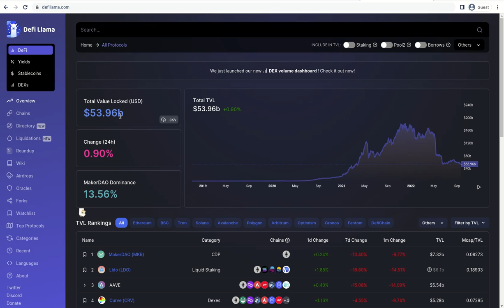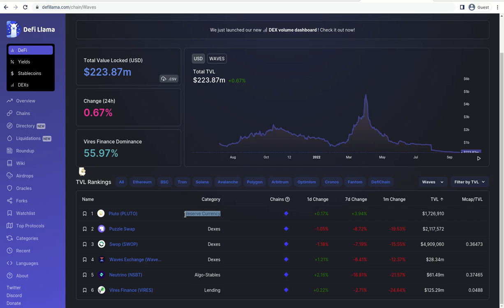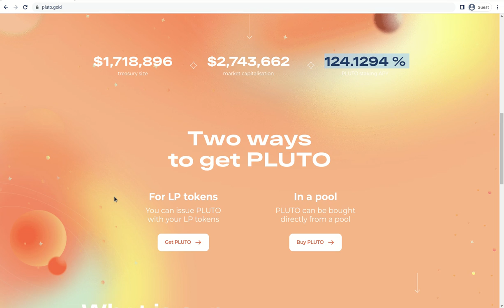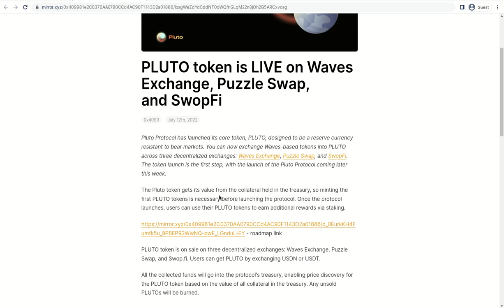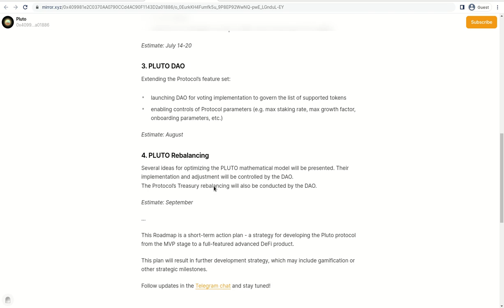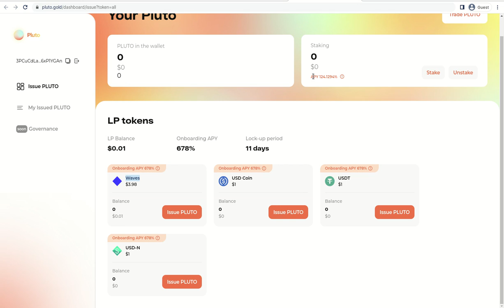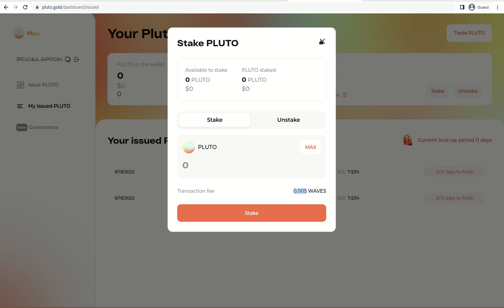𝗣𝗟𝗨𝗧𝗢 𝗣𝗥𝗢𝗧𝗢𝗖𝗢𝗟 𝗥𝗘𝗦𝗘𝗥𝗩𝗘 𝗖𝗨𝗥𝗥𝗘𝗡𝗖𝗬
Hola a tod@s, Bienvenidos a su canal 𝘾𝙧𝙮𝙥𝙩𝙤𝙣𝙤𝙢𝙮, en esta entrega les comparto a 𝗣𝗟𝗨𝗧𝗢 𝗥𝗘𝗦𝗘𝗥𝗩𝗘 𝗖𝗨𝗥𝗥𝗘𝗡𝗖𝗬, un protocolo dentro de la blockchain de Waves que sirve como almacen de valor, les dejo los enlaces para que revisen la informacion.

✦  !𝗤𝘂𝗶𝗲𝗿𝗲𝘀 𝗶𝗻𝘃𝗶𝘁𝗮𝗿𝗺𝗲 𝗮 𝘂𝗻 𝗰𝗮𝗳𝗲!
🔑 ₿𝗜𝗧𝗖𝗢𝗜𝗡: 17B58WsPdg2k9nwTWN1gcTy9tquwej7Gve
🔑 𝗘𝗧𝗛𝗘𝗥𝗘𝗨𝗠
𝗘𝗥𝗖𝟮𝟬: 0x17d1dcc02ae89167de3bebd2821af1989f06a9f1